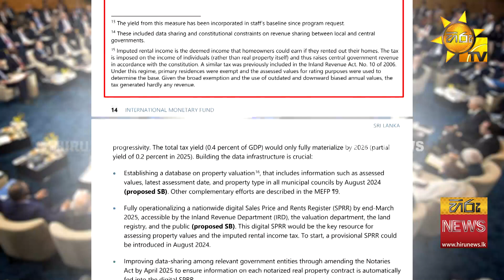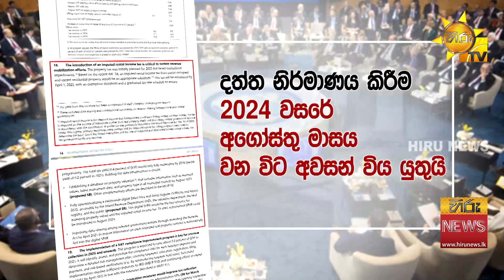IMF යෝජනා කරන නවතම දේපළ බද්ද - ලබන අප්‍රේල් සිට ක්‍රියාත්මක කිරීමට යෝජනා - Hiru news